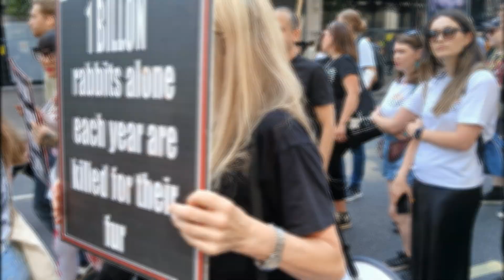Animal Rights March, London 17th August 2024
Righteous annual march raising awareness of the horrors of the abhorrent meat, dairy and vivisection industries.
Photos and music with kind permission of Alfie Paca.